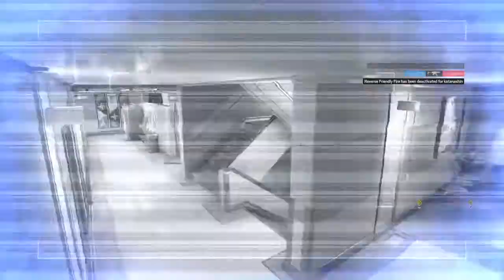Tom Clancy's Rainbow Six® Siege_20220302002139